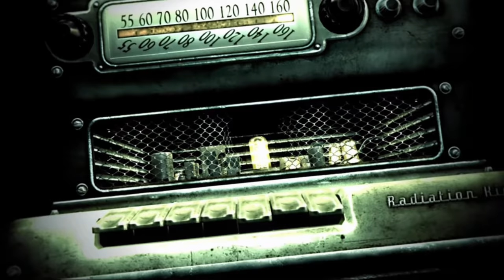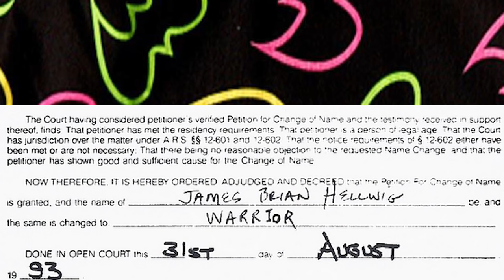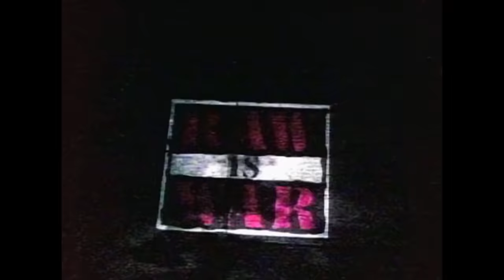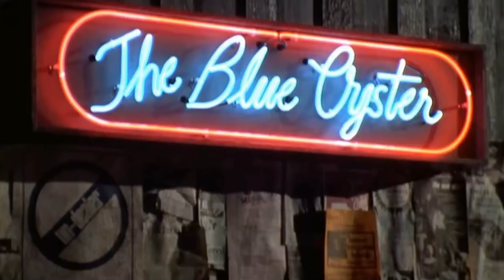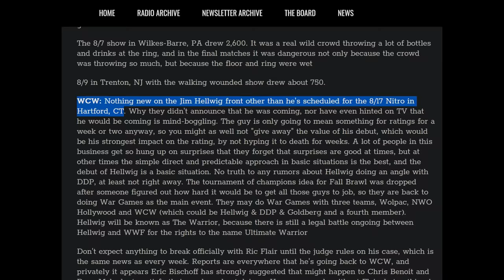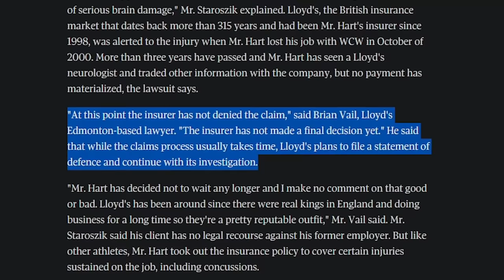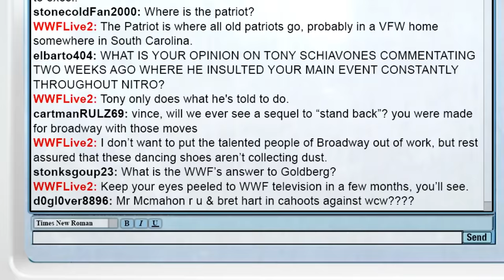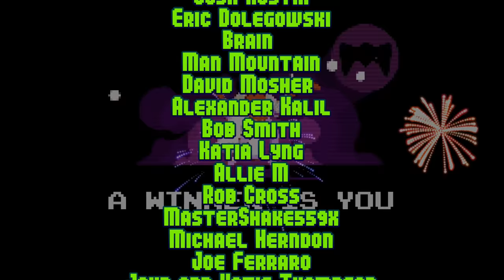🦇 Warrior's Debut on WCW Nitro! - OSW 101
🍻 EDIT: Less than 24 hours after this launched, Teacher Rae hit her goal to get surgery! Can of coke to ya boyos!

CHAPTERS / TIMESTAMPS:
0:00 Intro
4:40 Ultimate Warrior Retrospective
13:29 Hollywood Hogan promo
18:46 Nitro Stats & JJ Dillon
21:56 Mongo vs Sick Boy
25:34 DDP with Gene
27:44 Bret and The WCW
28:58 Raven at the ramp
31:42 Dancing Fools vs Roidy Fools
37:54 Eddie Guerrero 'shoot'
43:18 Raven & Saturn vs Horace & Kanyon
47:21 Wolpac in da house!
50:55 Scott Norton vs Scott Putski
54:28 An Ultimate DEBUT
1:03:18 Thunder PS1 advert
1:03:35 Curt Hennig vs Dean Malenko
1:10:23 Scott Steiner and his doc
1:12:26 Jericho (c) vs Chavo vs Stevie Ray
1:18:14 Bret Hart (c) vs DDP
1:23:57 Vince vs AOL Chat
1:25:00 Michael Buffer
1:26:52 GOLDBERG vs GIANT
1:32:48 Aftermath & Outro

*MATCH LISTING:*
Steve Mongo McMichael vs Sick Boy
Alex Wright & Disco Inferno vs Kenny Kaos & Robbie Rage
Raven & Perry Saturn vs Horace Hogan & Chris Kanyon
Scott Norton vs Scott Putski
Curt Hennig vs Dean Malenko
Cruiserweight Champion Chris Jericho vs Chavo Guerrero vs Stevie Ray
US Champion Bret Hart vs Diamond Dallas Page
WCW Champion Goldberg vs The Giant aka Paul Wight aka The Big Show

Original text: Don't buy us a pint, donate $10 to Teacher Rae and get FULL OSW MUSIC TRACKS!